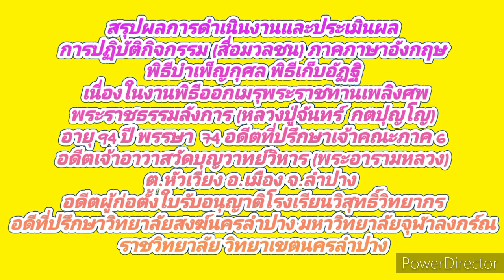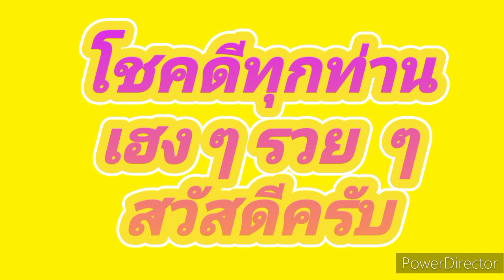สรุปผลการปฏิบัติงาน ภาคภาษาอังกฤษ พิธีเก็บอัฎฐิ พระราชธรรมลังการ วิทยาลัยสงฆ์นครลำปาง 4 มี.ค.67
เวลา 19.30  น.  พิธีสวดพระอภิธรมศพ  ณ  วัดบุญวาทย์วิหาร (พระอารามผลวง)  ต.หัวเวียง  อ.เมือง  จ.ลำปาง

เวลา  10.00  น.  พิธีเคลื่อนศพ (อาราธนาศพ  จากวัดบุญวาทย์วิหาร(พระอารามหลวง) มุ่งหน้าสู่ เมรุชั่วคราว วิทยาลัยสงฆ์นครลำปาง มหาวิทยาลัยจุฬาลงกรณ์ราชวิทยาลัย  วิทยาเขตนครลำปาง

วันที่  27 เดือน  กุมภาพันธ์  2567  ถึงวันที่  2  มีนาคม  2567

blogger

ok